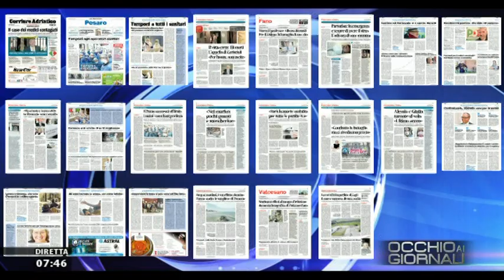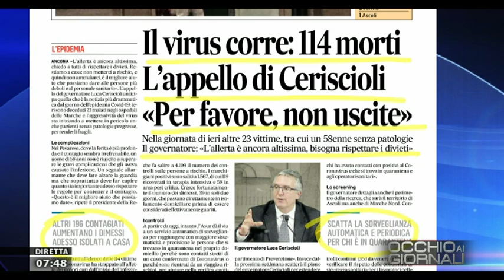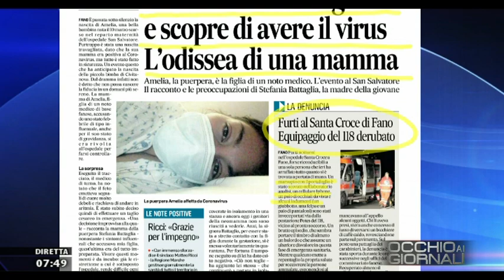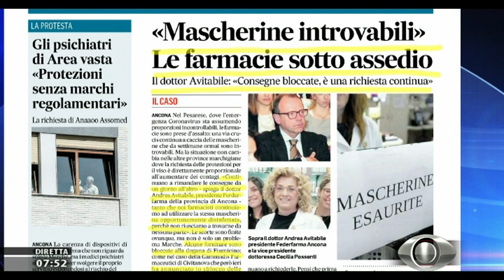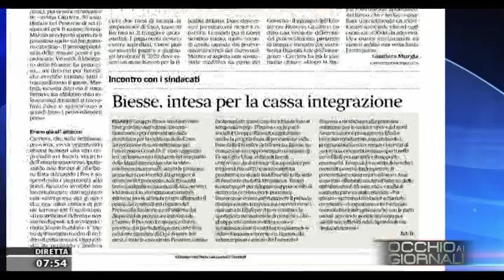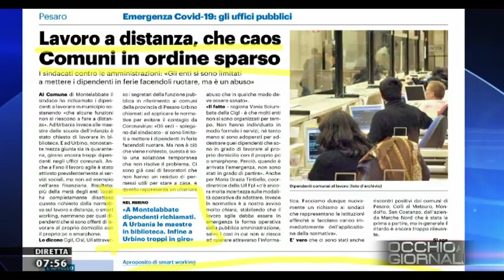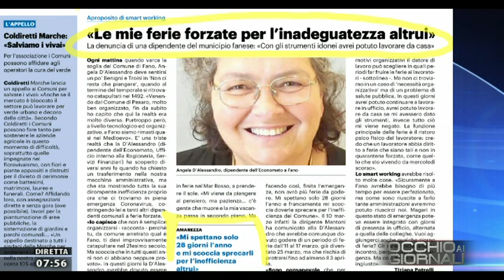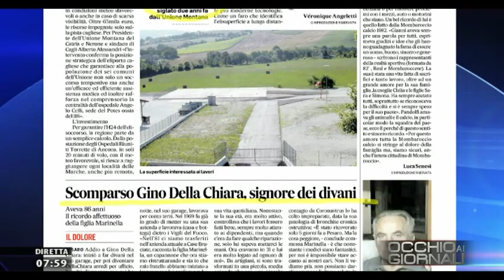Occhio ai Giornali 19 marzo 2020